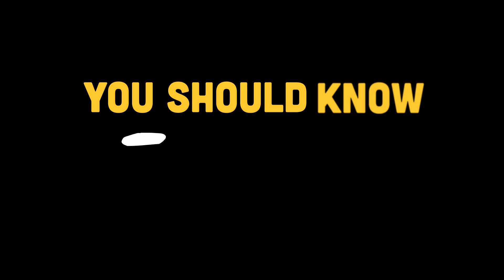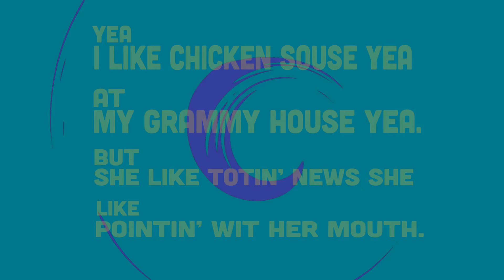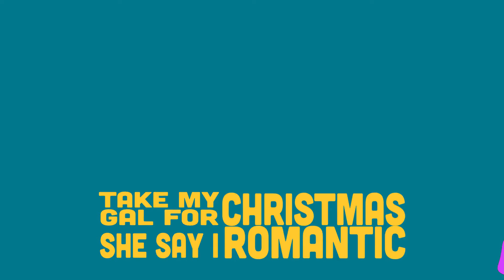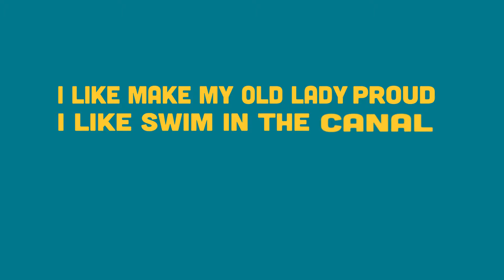Nakhaz - I'm a Bahamian (Official Lyric Video)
Produced by joey4k

Stream Watch The Road Everywhere!